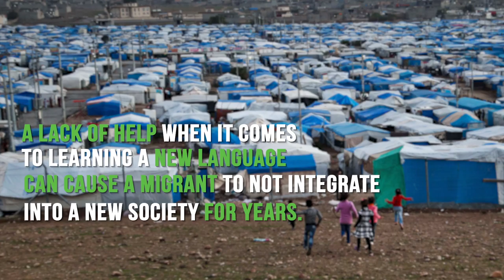Real-time translation for Europe bound refugees and migrants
There are now thousands of non-German speaking migrants trying to build a life in the European city. ET Call looks to join the band of those helping making it a little easier with their real-time translation service. Cofounder Khaled Abo Shady talks to Wamda about the new platform.